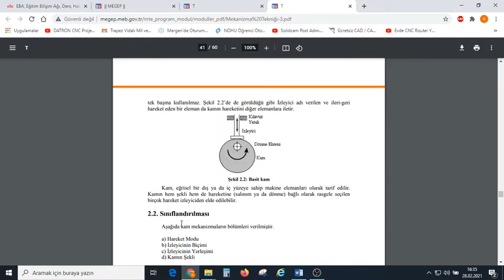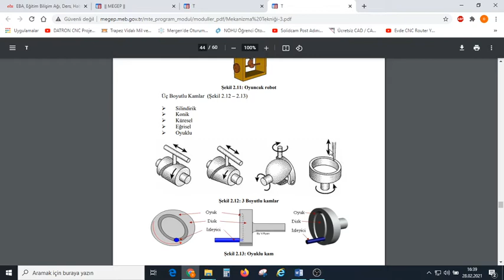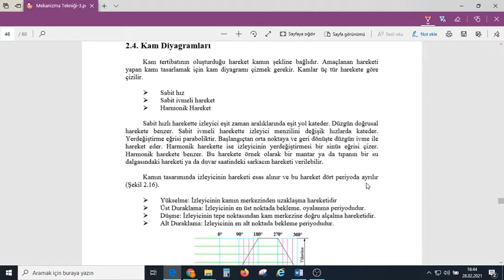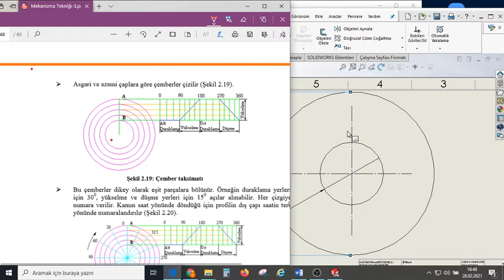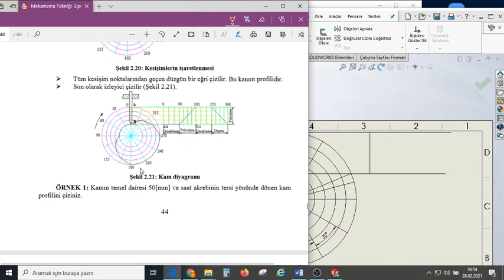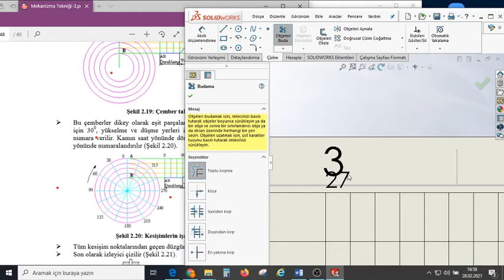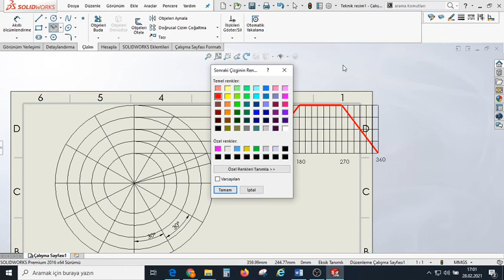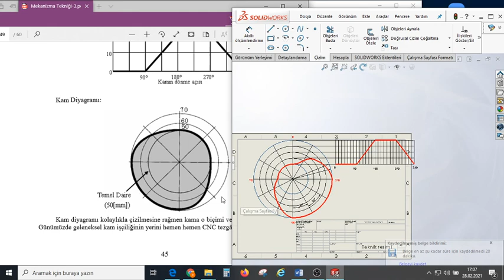11 MEKANİZMALAR KAM ÇİZİMİ 8 12 MART